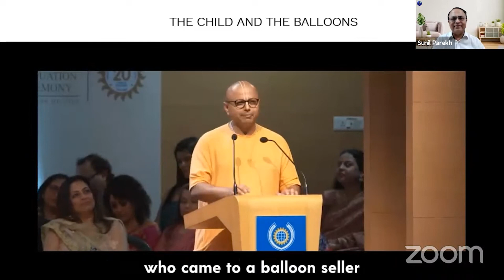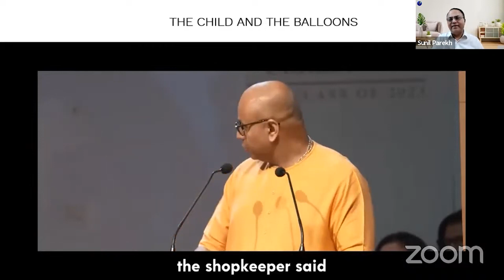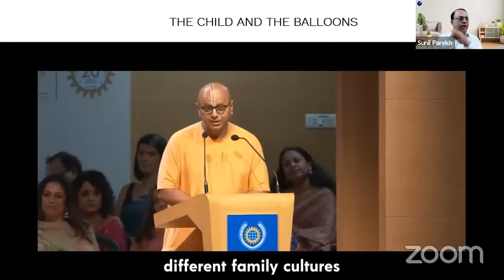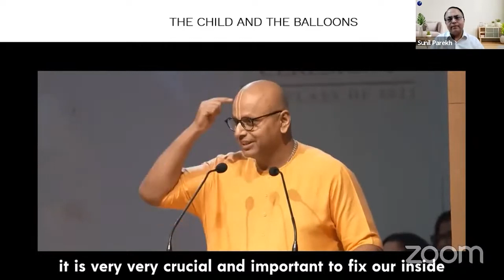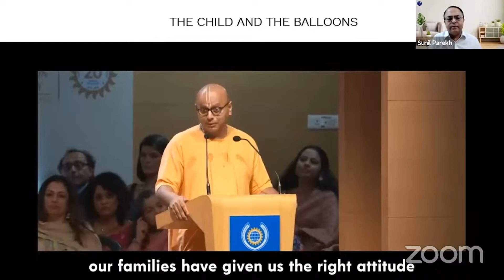Life Lesson # 158 | The Child And the Balloons | Life Lessons from Rise 5AM Club🌻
Life is full of lessons, and there's always something new to learn. In this YouTube series, we explore some of the most important life lessons and share insights and practical tips for applying them in your own life. From building resilience to cultivating gratitude, join us on this journey of personal growth and discovery. Facilitated by : Sunil Parekh, International Success Coach & Mind Power Expert | Keynote Speaker | Author | Jack Canfield's Success Principles Certified Trainer | ThetaHealing Instructor | NLP Practitioner The Rise 5am Club is an initiative by Rising Minds Foundation. Our intention is to make this Club an ongoing self-sustaining initiative to spread Mind Power Education which will help people live happier, healthier and more successful lives. Join Rise 5AM Club today! How to join? To join our Rise 5am club, subscribe to our YouTube channel & join us everyday morning LIVE at 5am : @sunilparekhmindguru Please note : All proceeds from these sessions received as donations will go to the foundation. Donations will be completely unconditional and if you don’t wish to donate anything, that’s fine too ❤️